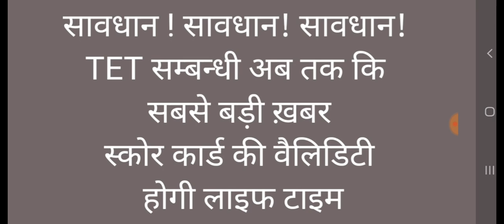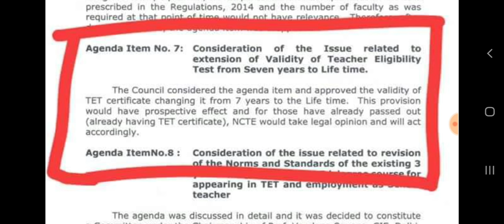TET Score Card Validity अब होगी लाइफ टाइम | टेट संबंधी अब तक की सबसे बड़ी ख़बर | NCTE Guidelines 2020